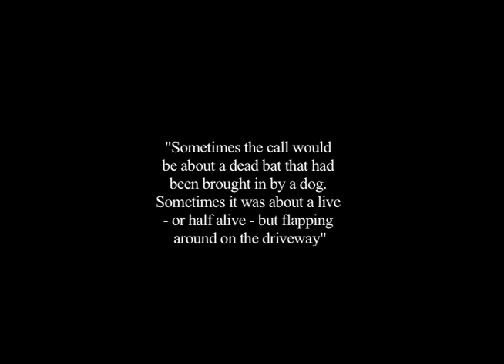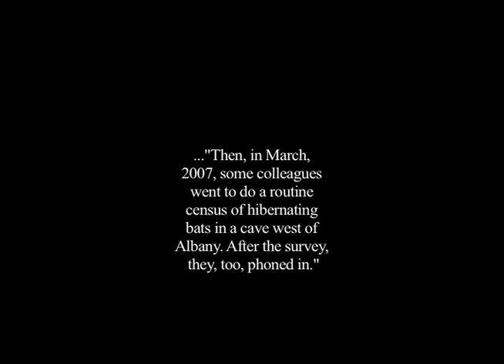How Do We See Biodiversity?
E.O. WIlson: Ant-Chaser, Earth-Saver